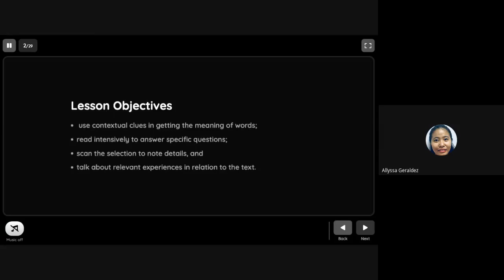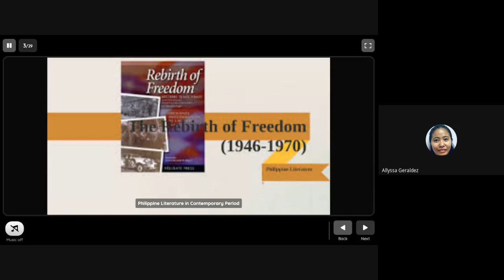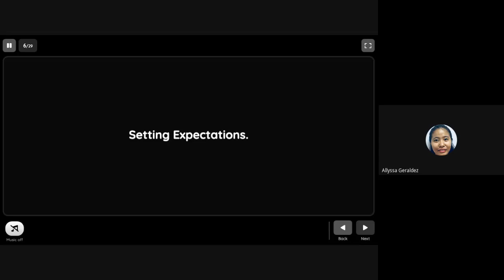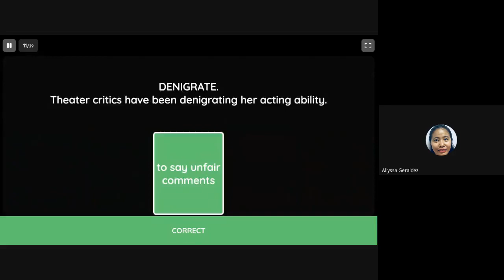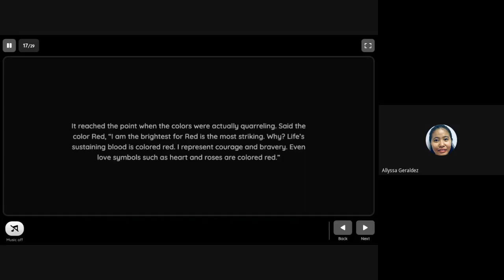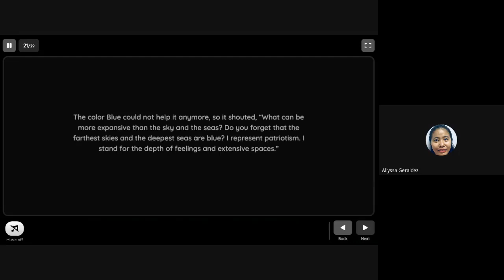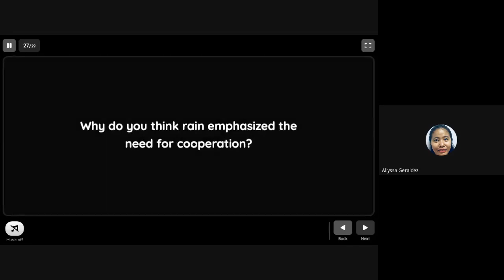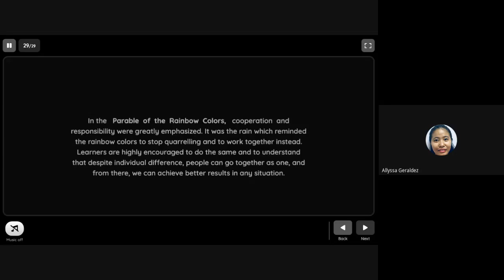THE PARABLE OF RAINBOW COLORS by JUAN M. FLAVIER (Module 5 - Day 1)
This video is intended for my studs to comprehend the selection THE PARABLE OF RAINBOWS COLORS by Juan M. Flavier in our Asynchronous Learning Modality via Google Classroom.